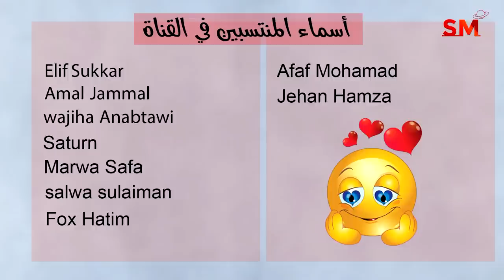توقعات الأبراج اليوم الخميس 20 تموز يوليو 2023 سعيد مناع